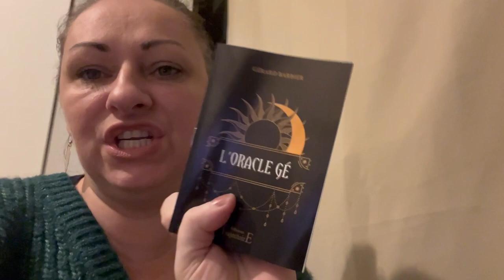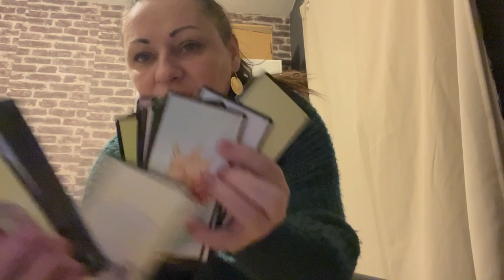🎬 433 {VLOG FAMILLE} Tout se passe comme je l'espérais 😍